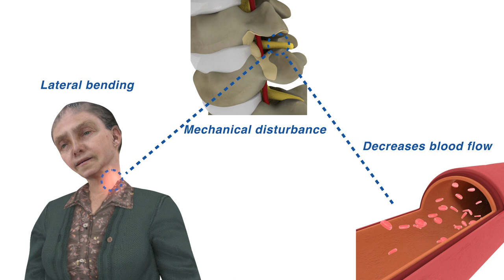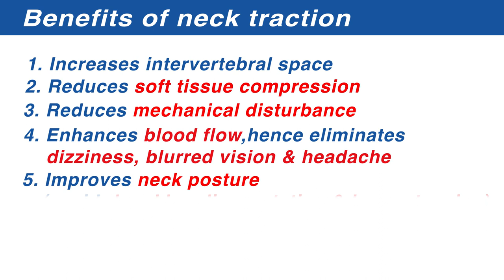N05 - Blood flow-related dizziness due to changing neck position (3D Animation)